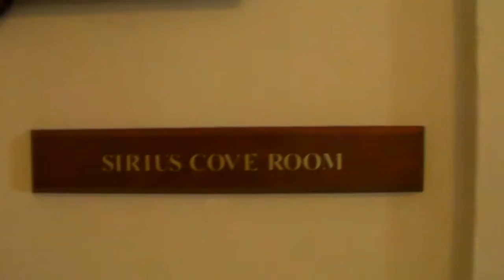Klaus Geburtstagsparty in Sydney 15-Dec-2012.MP4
Lunch Party at the RSYS in Kiribilli (Sydney) on 15 Dec 2012